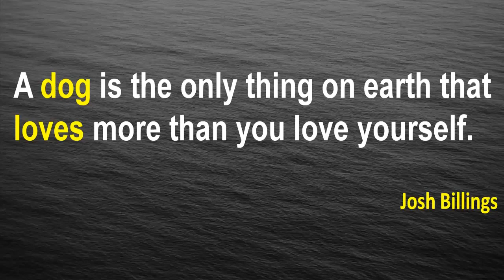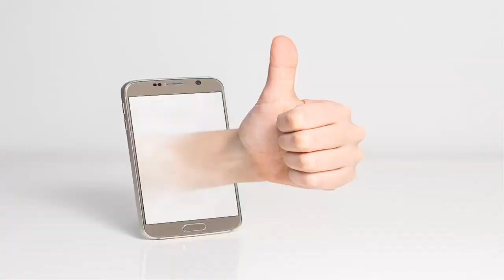Why dogs Barks/Howl at night or During Adhan.|| Kuta q rota hai || Hindi & Urdu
In this video why dogs barks during azan or at night.Did you know  that why dogs barks during azan or at night.? If you don't then don't worry we will tell you amazing facts behind the dogs barking at night and during azan.
Dogs sees some kind of shaitan and ghost at night therefor after watching them they bark upon him.Dogs also try to indicate us about them via barking.Isi liye kuta rota hai.

If you want to give this informative gift to your frieds then share it on social media.Thanks for your time and Stay Blessed.

          Twiter/KnowledgePedia

          Google+/KnowledgePedia

WhyDogsHowl